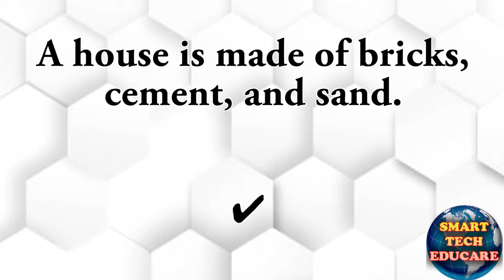My home grade 1 evs lesson 3 put the tick Tulips